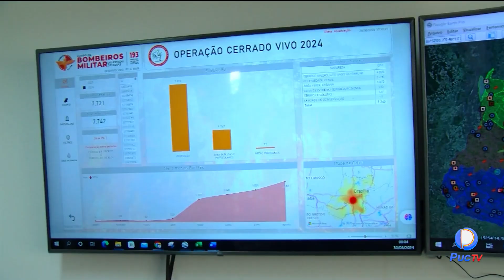COMANDANTE GERAL DO CBMGO ALERTA SOBRE O AUMENTO DAS QUEIMADAS NO ESTADO DE GOIÁS